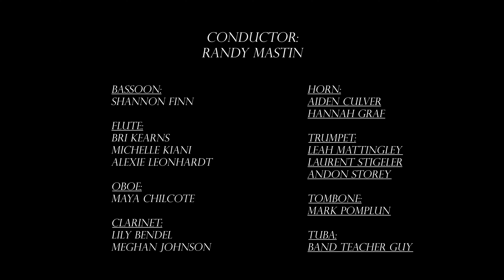The English Folk Song Suite - LYSO Fall Concert 2020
Did you miss our first Virtual Fall Concert?  No problem!  You can watch the entire concert at this link right

There is no cost to watch, but we do encourage a donation to help us continue to bring new and growing musicians to our local community!  We will have the entire concert available until the end of December for this Holiday Season.  Enjoy this highlight video from our concert and come watch the whole thing!